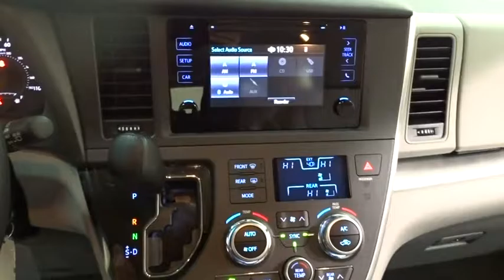2017 Toyota Sienna Des Plaines, Elmhurst, Schaumburg, Chicago, Naperville, IL T48887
Bredemann Toyota
1301 W Dempster St